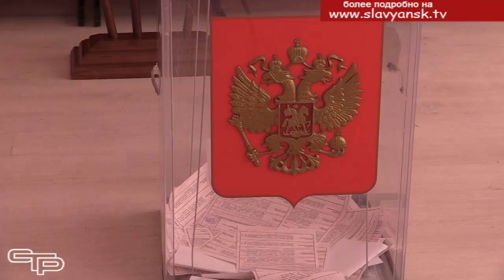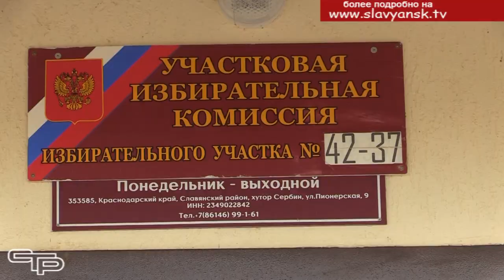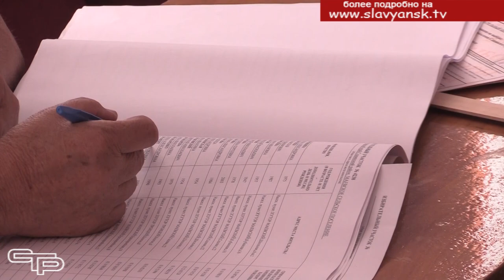Выборы состоялись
В минувшие выходные в нашей стране состоялись выборы. Жителям Кубани необходимо было избрать 49 глав городских и сельских поселений и 183 муниципальных депутата. Голосование проходило в течение двух дней, работало 765 избирательных участков. В Славянском районе прошли выборы главы Маевского сельского поселения, на которых побывала наша съемочная группа